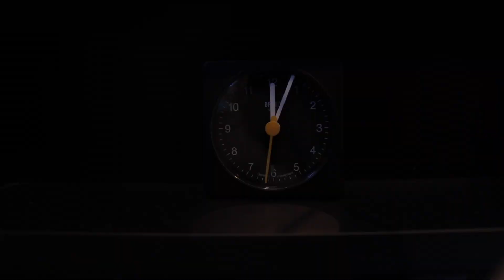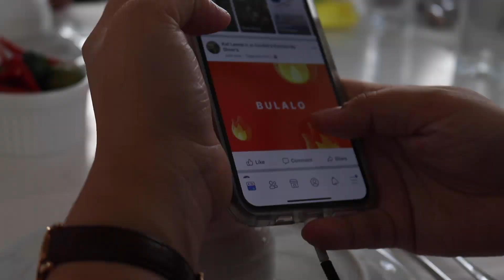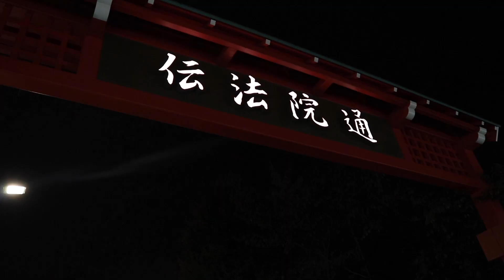Our Short Vacay | PH & Tokyo JP